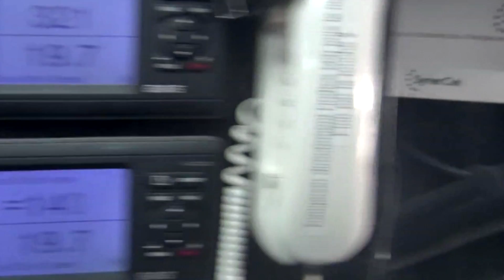Le matossage selon Jean Le Cam sur Synerciel - Vendée Globe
Après un rapide point sur la situation, Jean Le Cam sur Synerciel a tenu à nous expliquer en quoi consistait exactement le matossage. Le skipper de SynerCiel en profite aussi pour nous faire faire le tour du propriétaire.